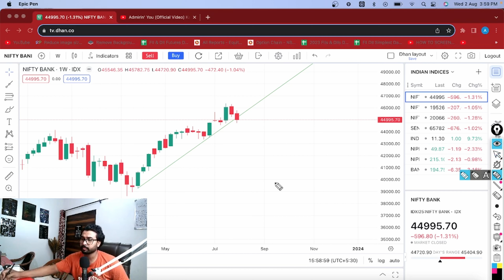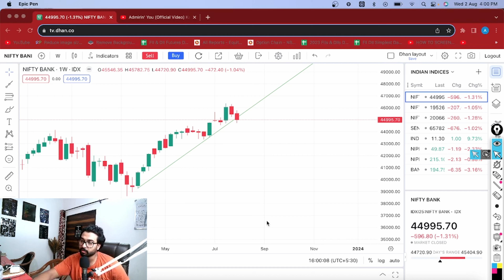Stock Market की दौड़ मे कछुआ ही जीतेगा | Bank Nifty Monthly Analysis | Finvestge